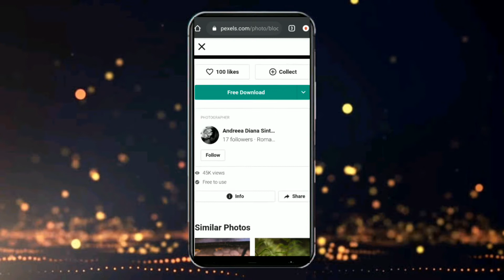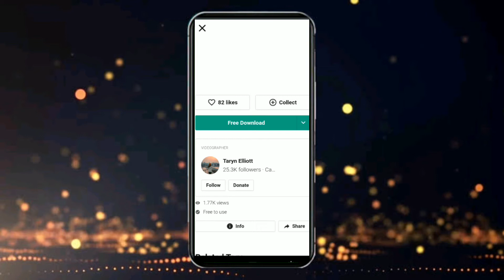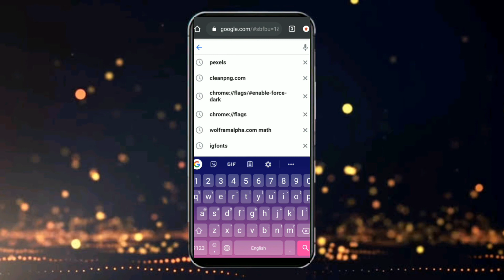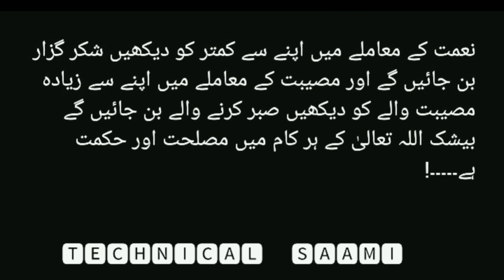How to make birthday video with pictures and music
Assalam o Alaikum Friends Today I Will Tell You About How To make birthday video with pictures and music Then Watch This Video Till End .i hope you enjoy this video Till End DISCLAIMER:This Video IS Only For Educational Purpose DISCLAIMER: This Channel DOES NOT Promote or encourage Any illegal activities , all contents provided by This Channel is meant for EDUCATIONAL PURPOSE only .